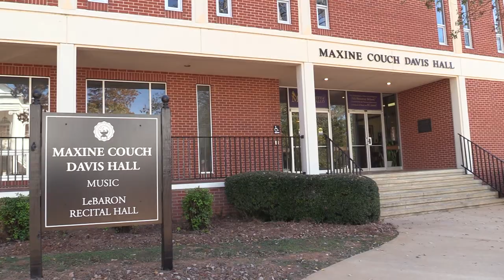Breaking News Project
Tune into my news story covering the University Wind Ensemble and the concert tour they took to Gulf Shores